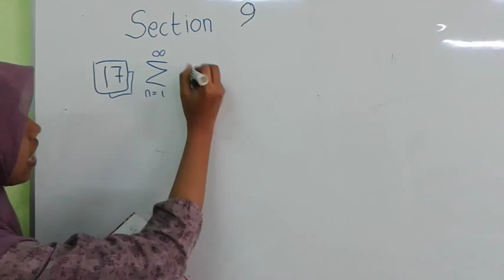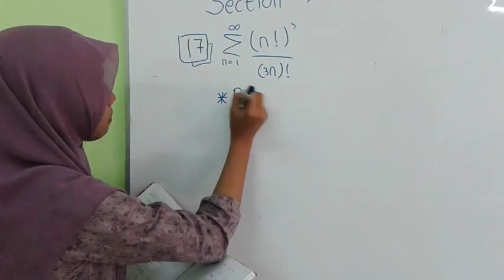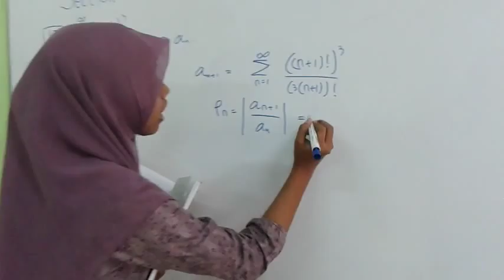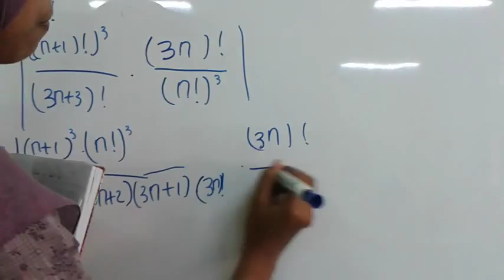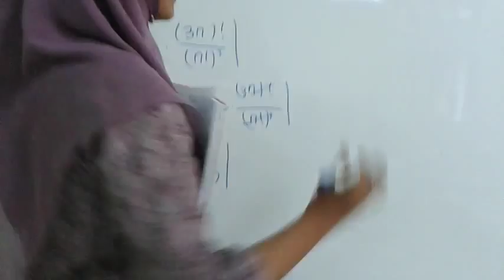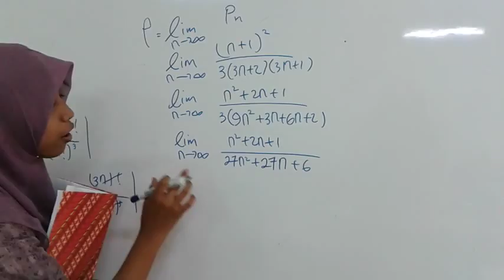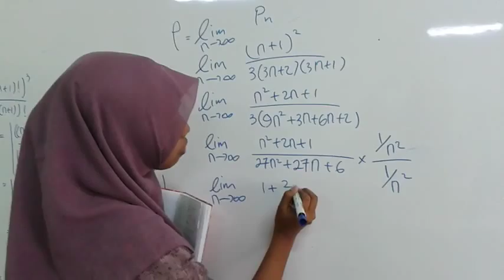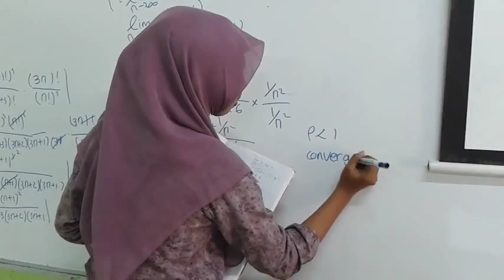Problem Solving Fismat 1 Mary L. Boas 14030184053